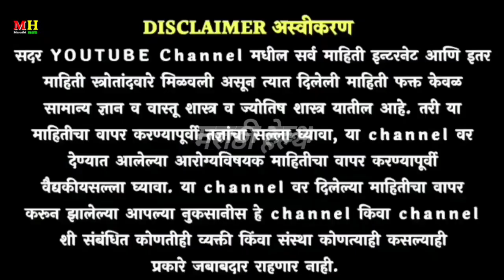मायग्रेन अर्ध डोकेदुखी मिनिटात बरी , आयुर्वेदिक घरगुती उपाय ! Dokedukhi gharguti upay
मायग्रेन अर्ध डोकेदुखी मिनिटात बरी , आयुर्वेदिक घरगुती उपाय ! Dokedukhi gharguti upay#dokedukhi

डोके जड होण्याची कारणे
डोकेदुखी
 डोकेदुखी वर घरगुती उपाय डॉक्टर स्वागत तोडकर
 डोकेदुखी वर उपाय
डोके जड होणे चक्कर येणे
डोकेदुखी उपाय
 डोके दुखणे
डोकेदुखी चक्कर येणे
dokedukhi var upay dr swagat todkar
 doke dukhane upay
 doke